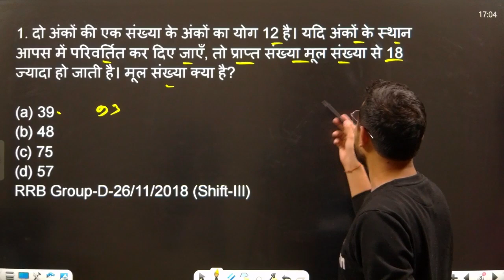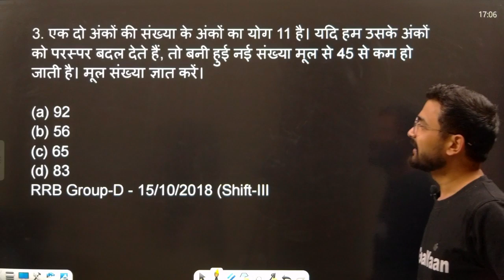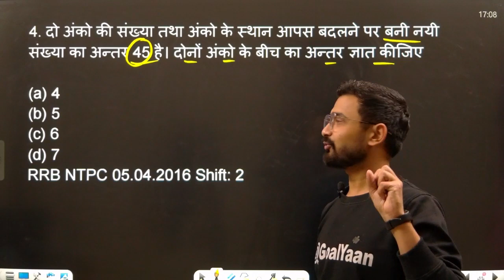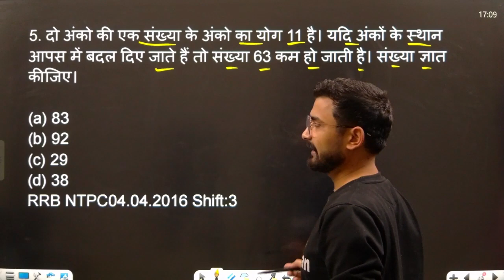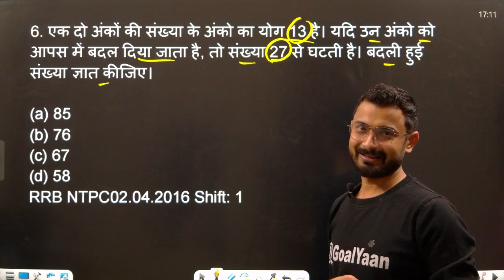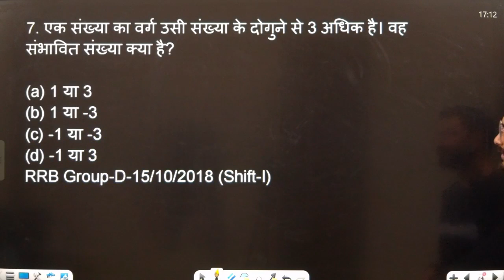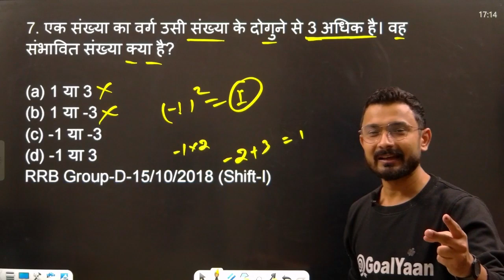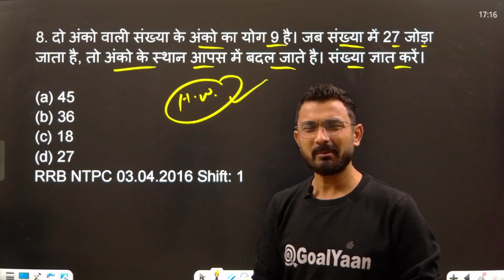RRB Group D/NTPC : Number System Questions | group d previous year questions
Number System (संख्या पद्धति) | RRB Group D | NTPC | Lekhpal